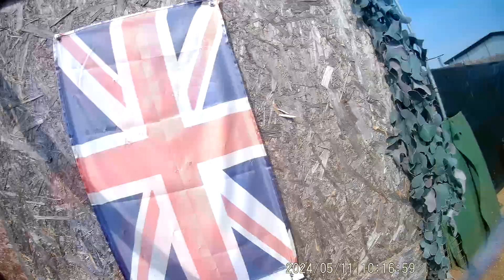Airsoft Madness Snetterton CQB Battlestation 11 05 2024 Страйкбол в Англии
Airsoft Madness Snetterton CQB Battlestation 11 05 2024.
Страйкбол в Англии